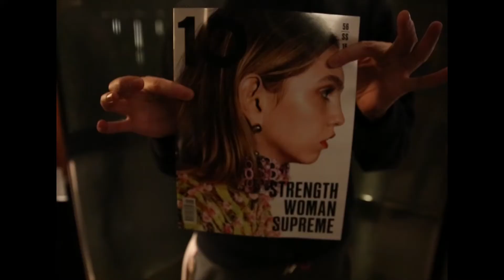10 X Bulgari Issue Launch Party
Last week's issue launch party, hosted alonside Bulgari, brought to life in this wonderful all-singing, all-dancing (literally) video...